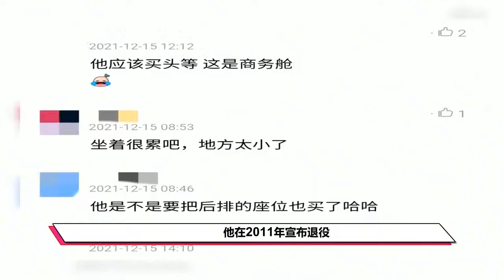41岁姚明头等舱被偶遇，2米大高个侧缩坐着，被曝有私人飞机？